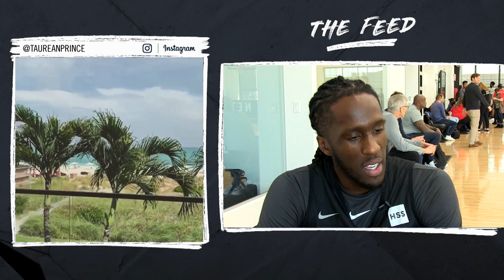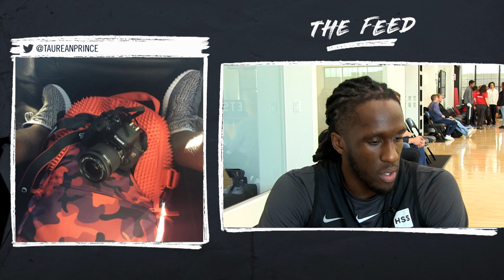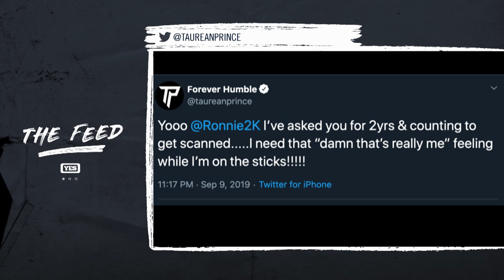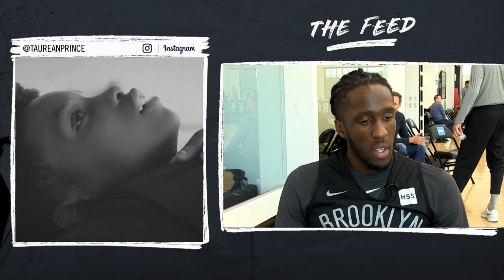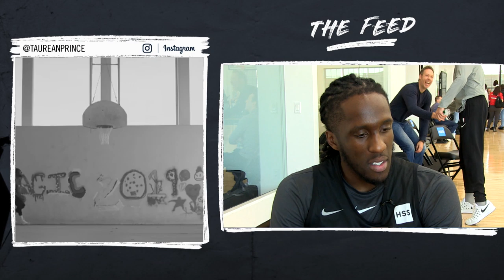Taurean Prince on trick shots, NBA2K, style & more - The Feed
Get to know Brooklyn Nets forward Taurean Prince in this new episode of 'The Feed' with YES Network's Matthew Stucko.